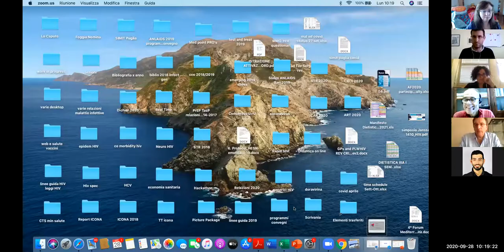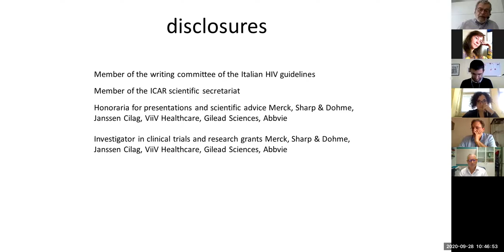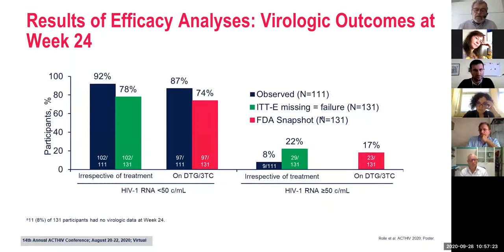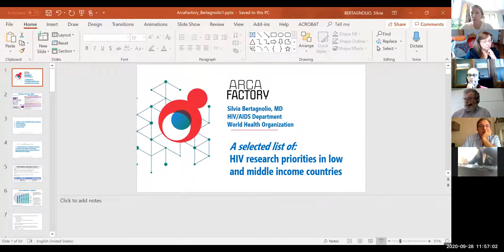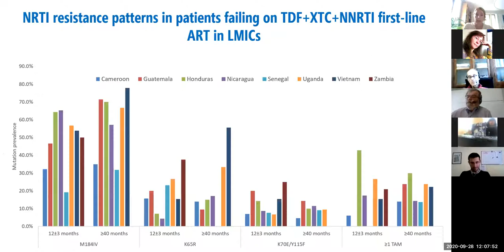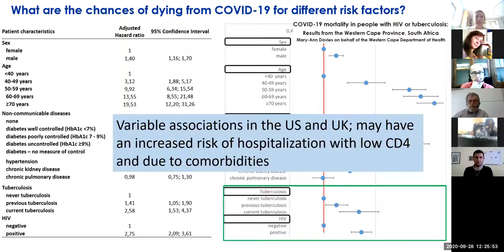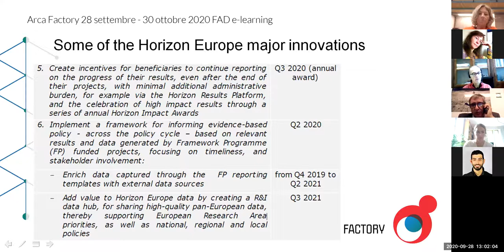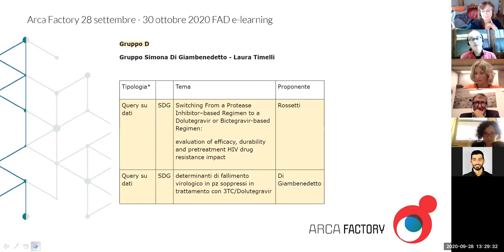Arca Factory 2020 - Sessione Plenaria 28.09.2020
Sessione Plenaria 28 settembre 2020 dalle 10:00 alle 13:00
Presentazione della Factory
M. Fabbiani, B. Rossetti, M. Zazzi
Presentazione dei need e delle linee di ricerca HIV
e temi in rapporto alle direttrici di ricerca delle aziende
N. Gianotti, S. Lo Caputo, F. Maggiolo
Discussione (moderatore audio: M. Fabbiani;
moderatore chat: B. Rossetti)
Presentazione dei temi e dei need su cui lavorare nei gruppi
B. Rossetti, M. Zazzi
Confronto con le linee di ricerca HIV Internazionali
S. Bertagnolio, F. Incardona, M. Zazzi
Assegnazione dei temi ai gruppi e confronto su temi e proposte
e indicazioni per le sessioni di gruppo successive
(moderatore audio: M. Fabbiani; moderatore chat: B. Rossetti)